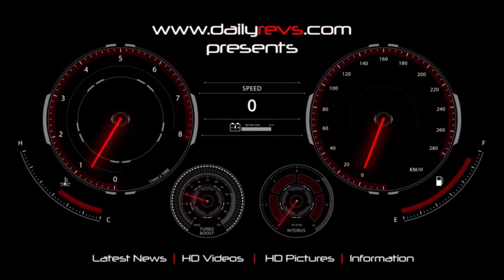2019 Renault Captur | Euro NCAP | ⭐⭐⭐⭐⭐ Stars | Crash test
2019 Renault Captur

Specification :
Tested Model  Renault Captur 1.0 TCe, LHD

Body Type - 5 door hatchback

VIN From Which Rating Applies - all Capturs

Class Small Off-Road